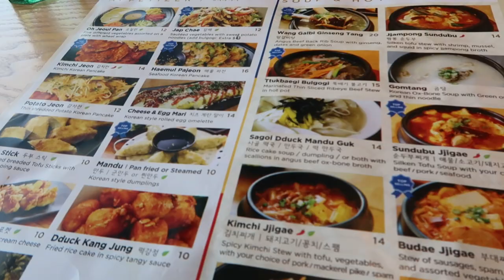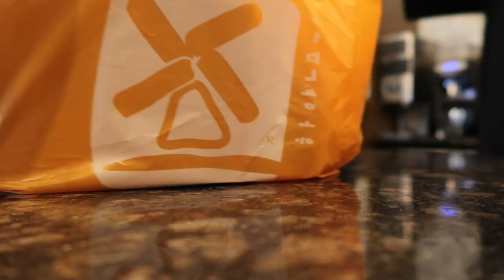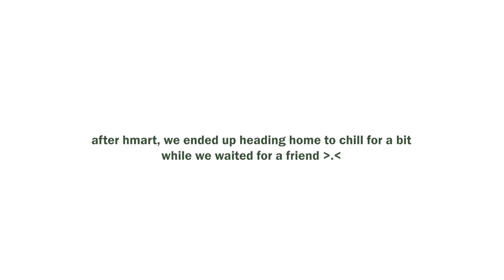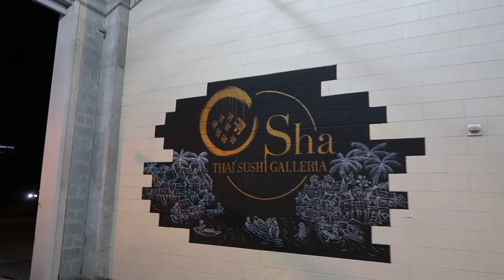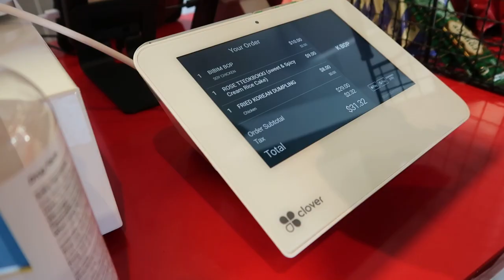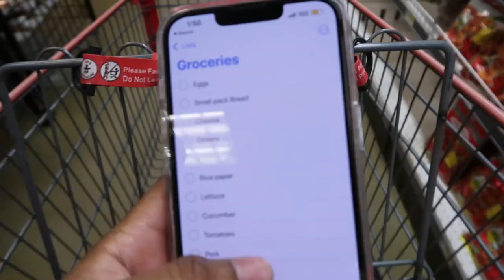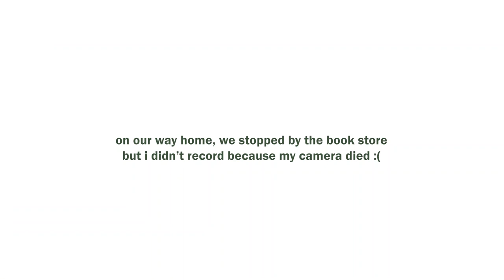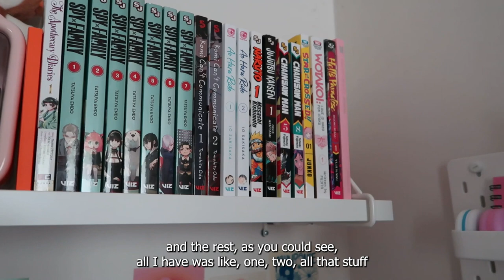🌱 daily vlog | getting an imac, ikea trip, demon slayer box set, hmart run, bowling w/ friends ✩°。⋆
hi there,
But, i'm learning to get back in the hang of things now! this vlog is a mixture of what i ate and did during the week, did some shopping, hung out with friends, ate good food, and so on! hope you enjoy + thanks for stopping by! :)
-patricia

⏱ timestamps
0:00 » preview
0:11 » friday / ikea & microcenter
3:08 » saturday / imac display, pastries, & hmart
7:10 » sunday / grocery shopping & boba
10:45 » demon slayer box set unboxing
12:32 » hanging w/ friends
14:08 » outro

➝ canon mark g7x mark ii

🌱 sub count: 714 of you cuties!